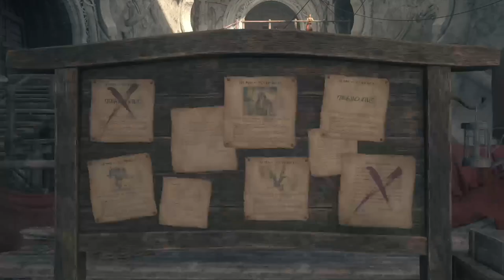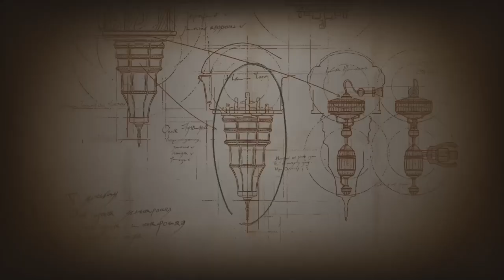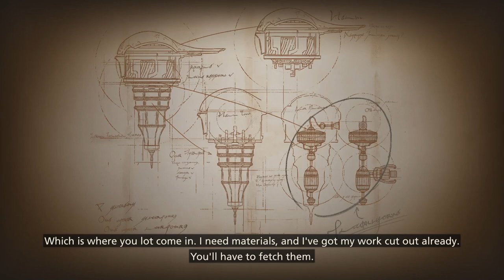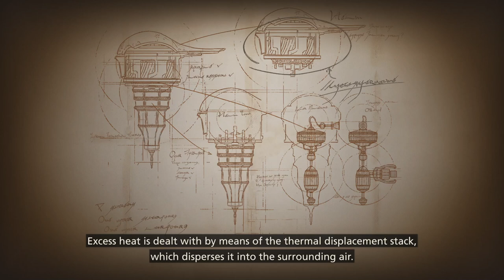Final Fantasy XVI: Episode 13 defeating the Nine of Knives & other Hunts